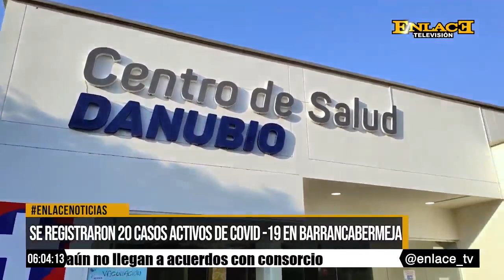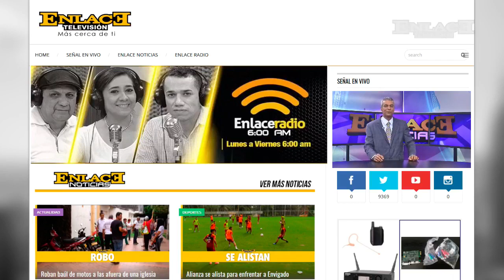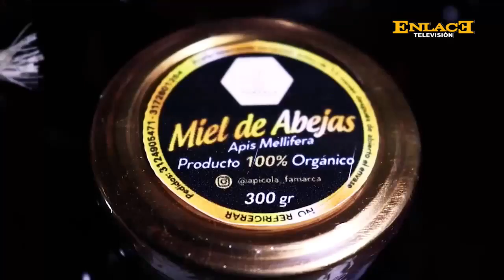Enlace Noticias Noche [20 de Enero de 2023 ]